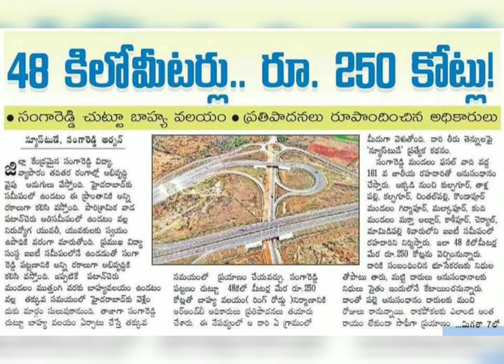regional ring road telangana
SREE VINAYAKA PROPERTIES